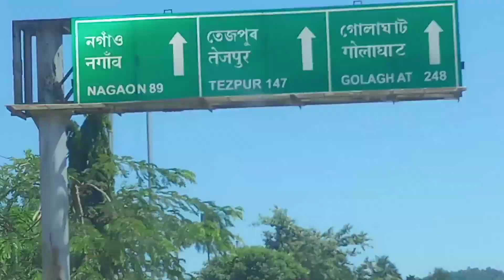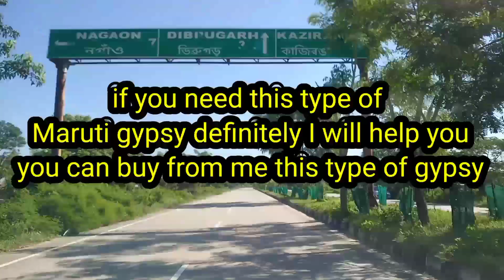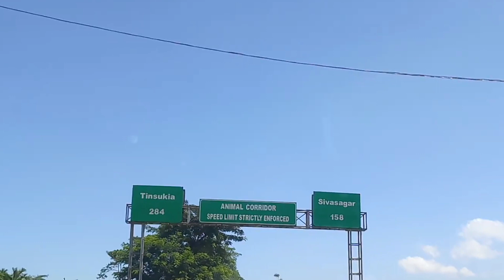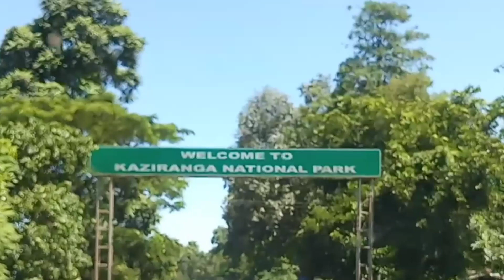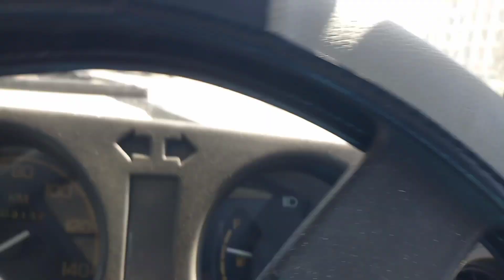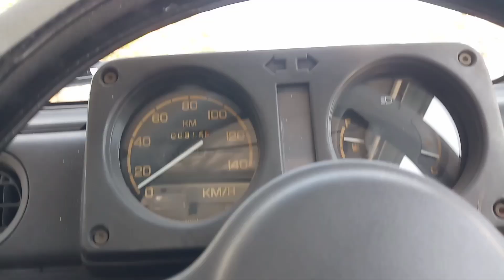JOURNEY GUWAHATI TO JORHAT BY ROAD |FULL DETAILS | R.T.W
VIDEO TITTEL :  GUWAHATI TO JORHAT BY ROAD || FULL DETAILS || R.T.W

GUWAHATI TO JORHAT BY ROAD || FULL DETAILS || R.T.W IN THIS VIDEO YOU CAN ENJOY THE AMAZING ROAD FROM GUWAHATI TO JORHAT.

GUWAHATI TO JORHAT BY ROAD  FULL DETAILS R.T.W
THERE IS FULL DETAILS ABOUT THE ROAD CONDITIONS NATURAL BEAUTYS .  HOW MANY KILOMETERS JORHAT FROM GUWAHATI ? HOW MANY HOURS YOU NEED TO REACH TO JORHAT FROM GUWAHATI BY ROAD ? ALL EVERYTHING ABOUT THE JOURNEY. in this journey I drive my favorite car maruti jepsy it's so adventures really I feel so happy .

 ⏲️Time Stamps⏲️
00:00 INTRO VIDEO WITH MUSIC
05:00 INFORMATION about next videos
10:00 VIDEO of Driving New jepsy
15:00 ROAD INFORMATION of kaziranga wild life SANCTUARY
18:00 INFORMATION  ABOUT AUTOMATIC KAZIRANGA SPEED TRACKER
22:00 INFORMATION ABOUT DERGAON TOWN
23:05 INFORMATION ABOUT JORHAT TOWN
24:32 OUTER VIDEO WITH MUSIC

🌏 GO OUR TRAVEL AGENCIE WEBSITE
Book Queries:

Production Credits

Edited by: RAYAN TOUR WORLD (SAHIL)
Filmed by: RAYAN TOUR WORLD (SAHIL)
Produced: RAYAN TOUR WORLD (SAHIL)
Video Title: GUWAHATI TO JORHAT BY ROAD || FULL DETAILS || R.T.W

Instrument Use in Video :

AUDIO RECORDING: Samsung j7Max

Editing app : KINEMASTER PRO
Car in use : MARUTI WAGENER
                   : MARUTI JEPSY

Other Similar Content you may like :
Assam tourist spot:

Meghalaya tourist spot:
Mizoram TOUR ( Aizawl):

About     RAYAN TOUR WORLD

Hello Friends
 I'm Tourist vlogger
From Assam my video language is Assamese & Hindi . I'm always like to see new places and capture in my camera for you.  If you are interested to visit always new places and people's then you are coming right place so stay  tune with R.T.W .I ENSURE YOU I NEVER LET YOU DOWN.